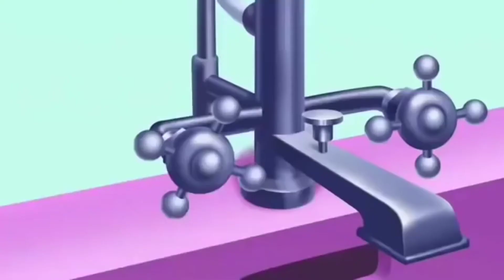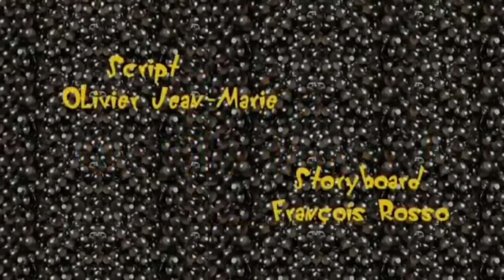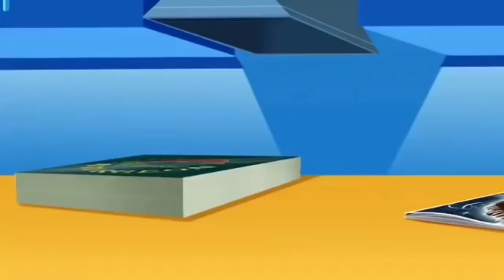Oggy and the cockroaches in Hindi.. fish 🐠 🥚 egg 🍳